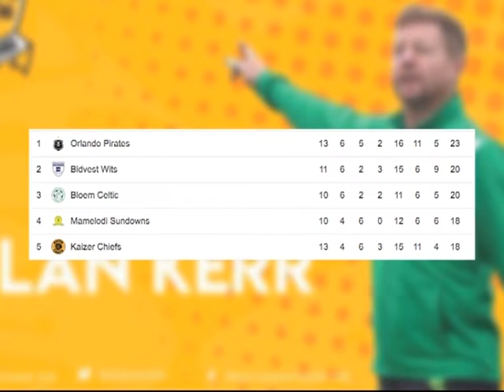Black Leopards sign Dylan Kerr as their new coach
He recently parted ways with Kenyan Champions Gor Mahia.